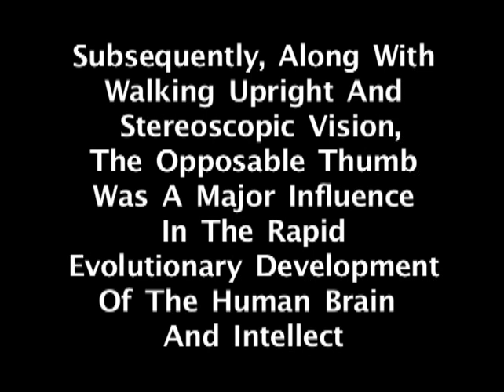The Magic of the Opposable Thumb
How Our Thumbs Make Us Human. and not snakes or chickens.